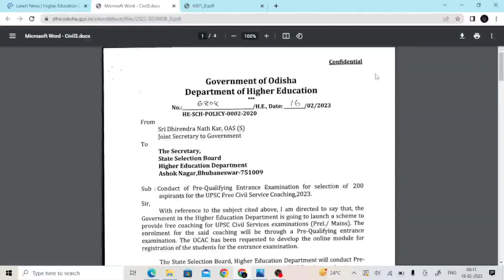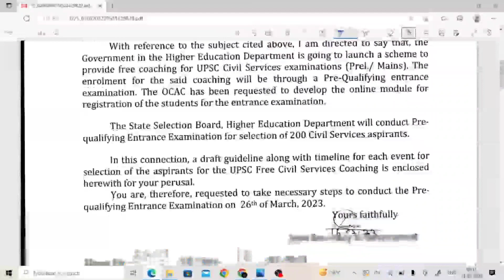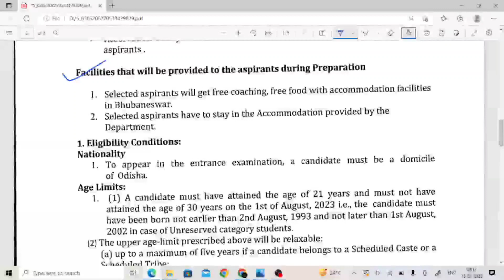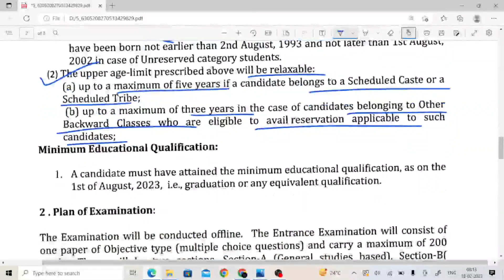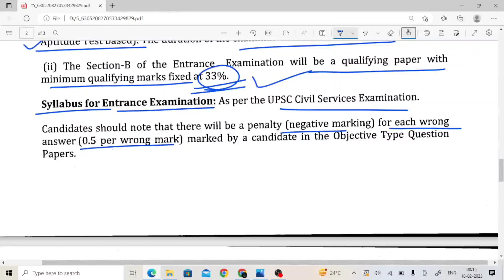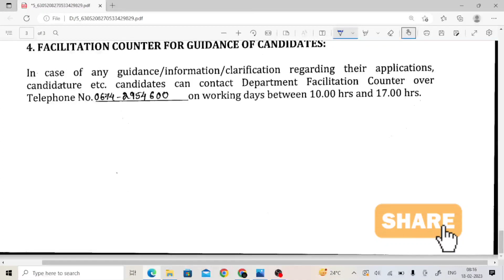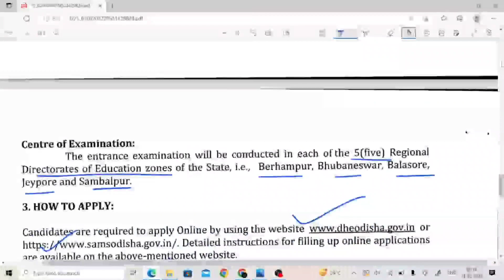FREE COACHING FOR UPSC/OPSC | FREE ACCOMMODATION AND FOODING | APPLY NOW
APP LINK ☝️ ☝️ ☝️